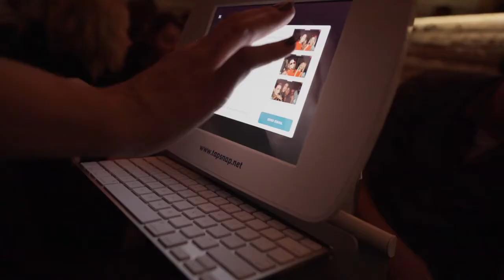TapSnap's Social Media Wall and Sharing Station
Check out our SnapCast Social Media Wall and iPad Sharing Station - the perfect add-on to a TapSnap Photo Booth. Broadcast your event around your venue or online for everyone to see!